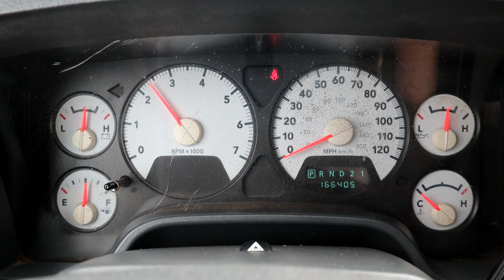2007 DODGE 3500 For Sale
2007 DODGE RAM 3500, 4x4, Dually, 5.7 Hemi Engine, Automatic Transmission, Air Cond, Tilt Steering, Cruise Control, AM/FM/CD, 9' Long, 96" Wide Flatbed, Cab Guard, Cargo Boxes, Receiver Hitch, LT235/80R17 Tires, 166,405 Miles - Located at the Auctionblock U.S. Hwy 10 auction yard at Audubon, MN. For more information or to inspect contact Clark or Lynn at Auctionblock - Pre-auction inspections available for purchase from Matt's Mobile Diesel Service - Contact Matt at 218_234_3059 to purchase an independent inspection - READ OUR AUCTION TERMS BELOW. If you can not comply with the payment terms you must call us BEFORE bidding or if you do not understand auction item condition terms DO NOT BID - NOTICE TO MN BUYERS - The State of MN requires us to transfer all titled vehicles sold from our auction yard including collecting the sales tax, license & registration fees. There is a $100 documentation fee charged to comply with this state mandated regulation which includes a 21 day permit